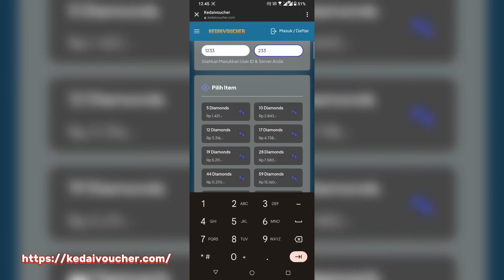UPDATE 4 EVENT TERBARU MOBILE LEGENDS RONDE TIKE MLBB X AOT EVENT BARU SKIN GRATIS MLBB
mobile legends,eidura channel,event terbaru mobile legends,ronde 2 tiket mlbb x aot,jadwal rilis 4 event terbaru mbb,jadwal rilis misi quest tiket mlbb,event party box skin elite gratis,skin starlight baru,skin starlight bulan Maret 2024,skin epic venom 15 DM,terbaru event mlbb,daftar event mlbb bulan Maret,event ml bulan februari